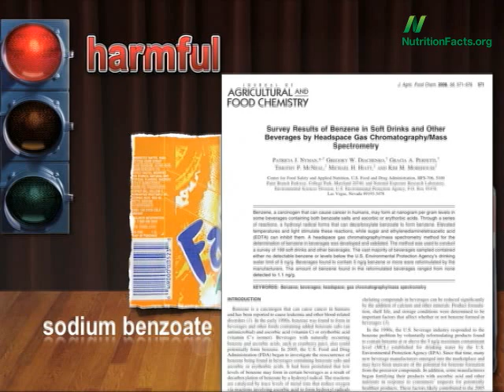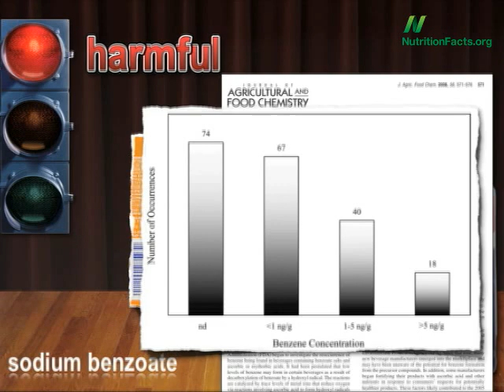Is Sodium Benzoate Harmful?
DESCRIPTION: When combined with ascorbic acid in soda, sodium benzoate can form the potent carcinogen benzene. Have a question about this video? and I'll try to answer it! And check out the other videos on cancer Also, there are 1,449 other subjects covered in the rest of my videos--please feel free to explore them as well!

Also, please check out my associated blog posts: Coffee Caveats and Breast Cancer and Diet